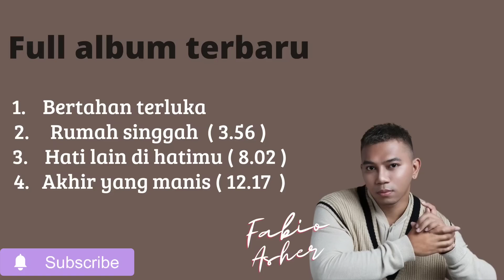Full album Fabio Asher terbaru & full album lagu pop terbaru 2022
Jangan lupa ya di tonton dan didengerin ya, dan sebelumnya saya ucapkan terimakasih kepada yang sudah nonton video ini. semoga video ini bermanfaat dan menyenangkan untuk teman" dengarkan.